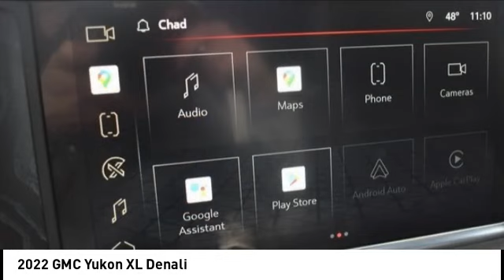2022 GMC Yukon XL Cedar Falls IA US21347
2022 GMC Yukon XL Denali